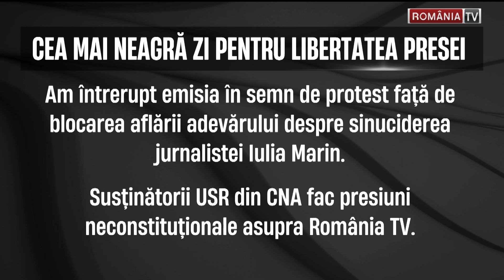Protest fără precedent față de decizia CNA. România TV a suspendat emisia